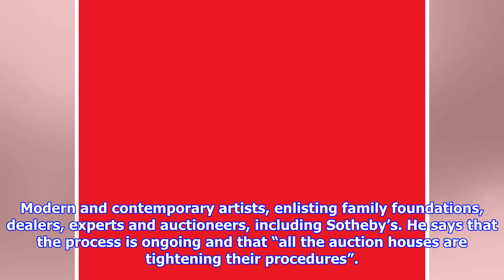Middle east anti-fake drive triggers refund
The Worker, bought by Ramzi Dalloul from Bonhams in 2015 as a work by Mahmoud Moussa. The auctioneer has now refunded his money following doubts over the work’s authenticity Following concerns over the authenticity of an Egyptian Modernist sculpture bought at auction in October 2015, Bonhams has refunded £176,500 to the Lebanese collector Ramzi Dalloul. The Worker, a 1mhigh terracotta attributed to Mahmoud Moussa 19132003, had an auction estimate of £18,000 to £25,000. It was billed by Bonhams as a “striking example” of the artist’s Pharaonic revival style, a tribute to the Egyptian labourers who died building the Suez Canal. The Dalloul family are on a drive to weed out suspect works in their large collection and have already returned several to the Beirut dealer Saleh Barakat. Ramzi Dalloul’s son Basel Dalloul, the director of the Dalloul Art Foundation, now plans to establish a joint authentication board for Middle Eastern Modern and contemporary artists, enlisting family foundation...